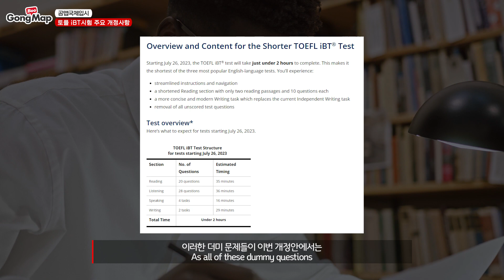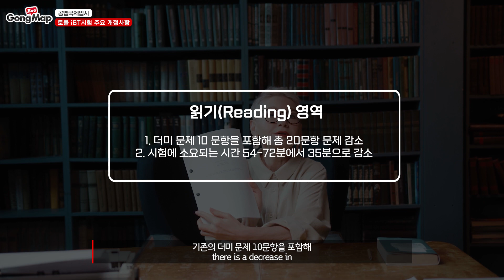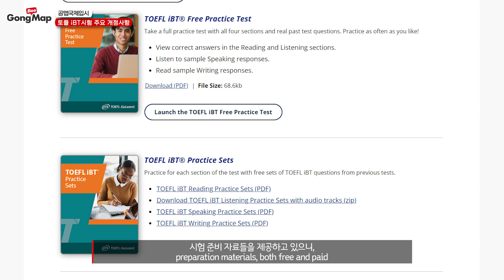[공맵국제입시] 7월부터 변경되는 토플 iBT 시험 주요 개정사항｜The Key revision of TOEFL iBT starting from July 2023(ENG SUB)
이번 영상에서는 2023년 7월부터 변경되는 공인된 시험 토플 iBT의 주요 개정 내용들에 대해서 자세하게 알아보겠습니다.

유학/입시 고민 있으신가요?
공맵에서 명문대 멘토님들을 만나보세요:)
잘나가는 유학선배 멘토링, 공맵!

공맵에서 멘토 만나려면?